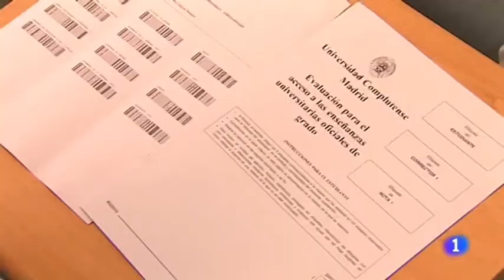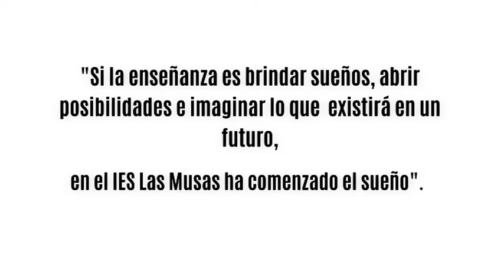Selectividad, las claves del éxito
Los excelentes resultados de selectividad del IES Las Musas son comentados por el alumno que ha obtenido la máxima nota de la Comunidad de Madrid.